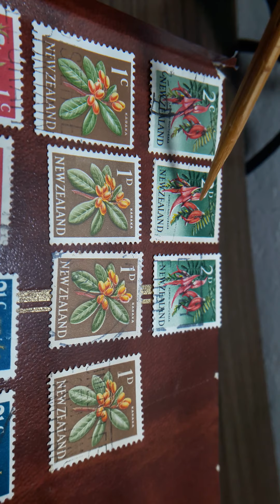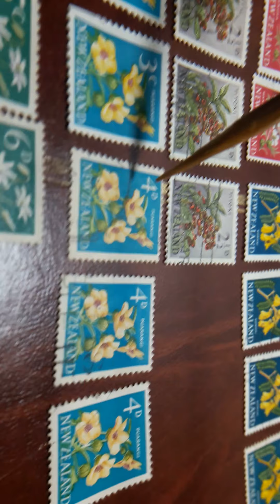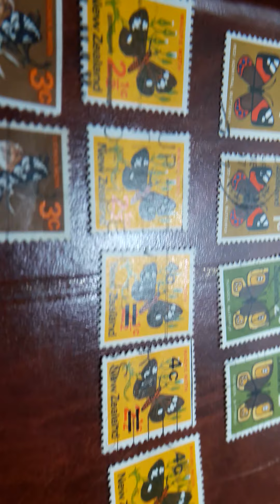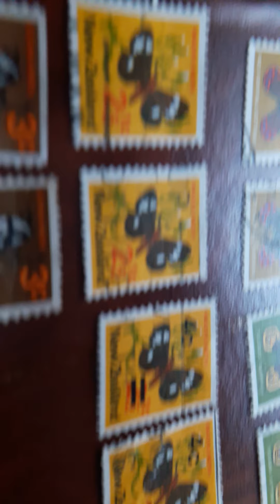sellos de NEW ZEALAND 1960 1970 3 RESELLADOS ALGUNO CON ERROR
sellos de NEW ZEALAND-NUEVA ZELANDA